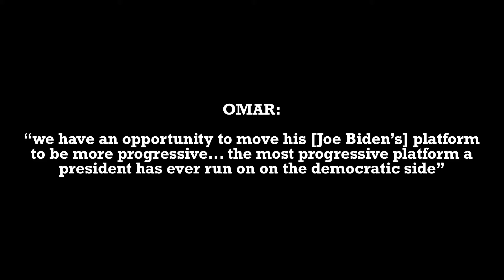OMAR_ “we have an opportunity to move his [Joe Biden’s] platform to be more progressive......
OMAR:    “we have an opportunity to move his [Joe Biden’s] platform  to be more progressive... the most progressive platform a  president has ever run on on the democratic side”